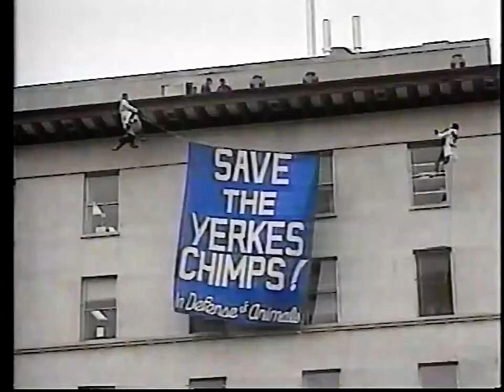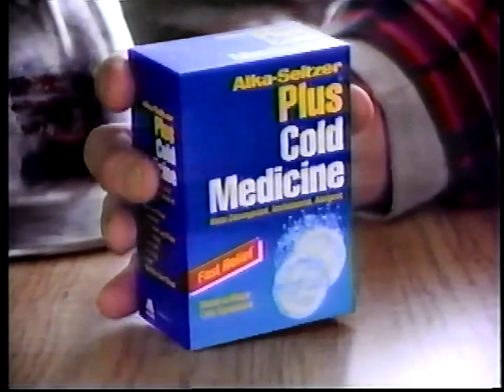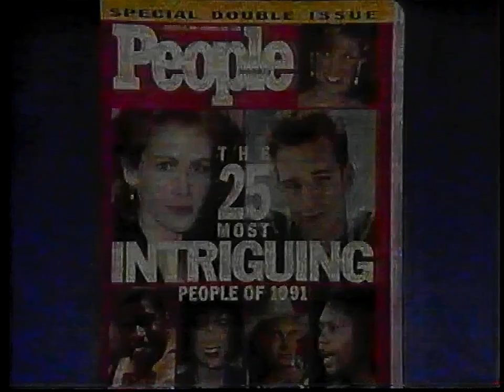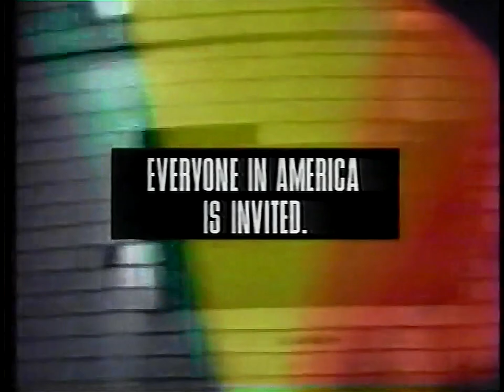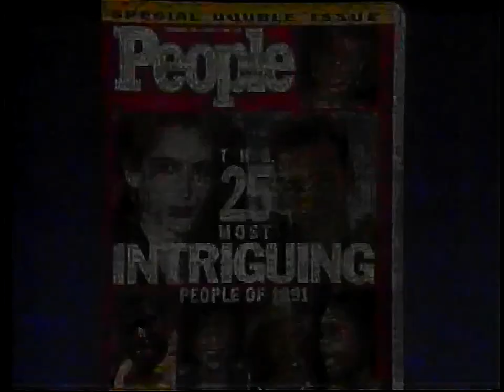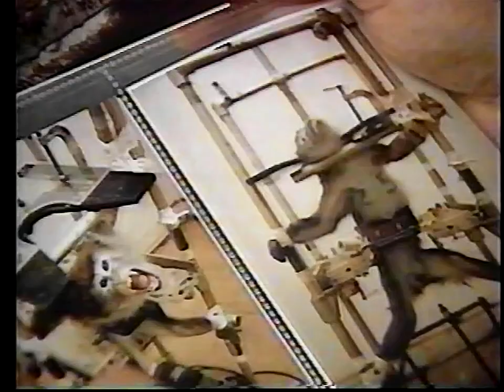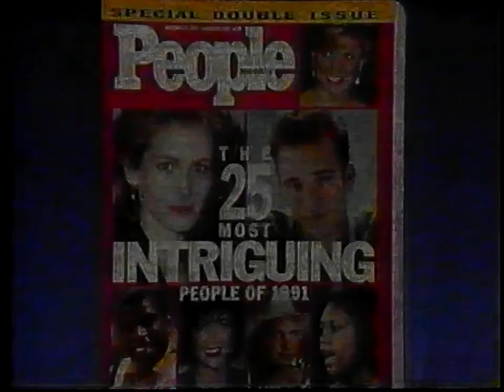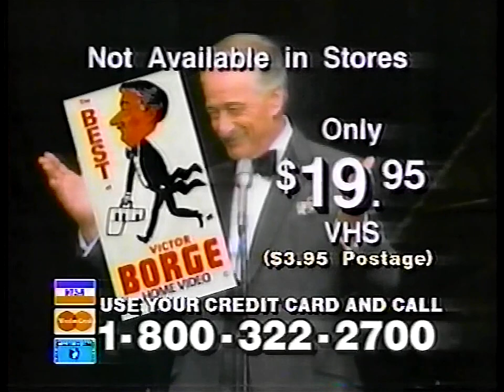The Ron Reagan Show | December 1991 | Animal Rights | MTV VJ Martha Quinn, Ingrid Newkirk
Complete episode of The Ron Reagan Show recorded in late December 1991.

The topic is Animal Rights, and Ron's guests are Martha Quinn (original MTV VJ), Ingrid Newkirk (PETA founder), Dr. John Young, Dr. Edward Remmers, John Paul DeJoria (Paul Mitchell hair products founder), and Cynthia Jelkmann (Heart Transplant Recipient)

From my VHS collection recorded via Armstrong Cable in Medina, Ohio from WOIO Fox 19. Whenever possible, the original commercials are left intact.